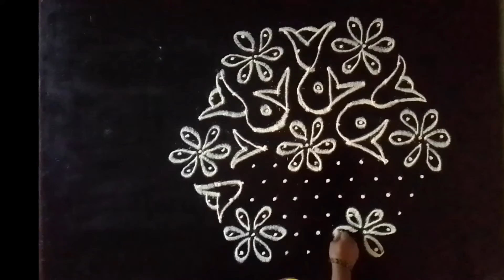Attractive simple Rangoli design l 13x7 dots l Evergreen(Rangoli)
Evergreen(Rangoli) shashikala

evergreen channel

daily rangoli, rangoli, rangolidesigns, easyrangoli designs, simple rangoli designs,
 latest rangoli, newrangoli designs, smallrangoli designs, muggulu designs with dots,
 rangoli with dots, dots rangoli, flower rangoli designs,creative rangoli designs,
 innovative rangoli designs,latest rangoli designs, top rangoli designs, peacock rangoli,
 nemali muggulu, peacock kolam, melikala rangoli, sikku kolam, melikala muggulu, muthyala muggulu,
 padikolam, geethala muggulu, beautiful rangoli designs, kolam, muggulu,

THANKYOU SO MUCH FOR YOUR SUPPORT AND ENCOURAGEMENT 🙏🙏

Keep watching.